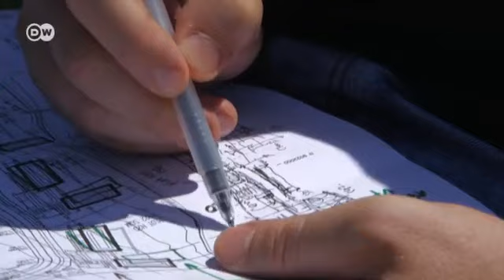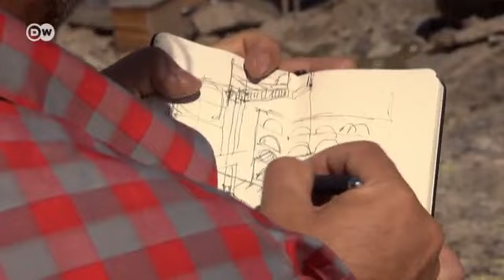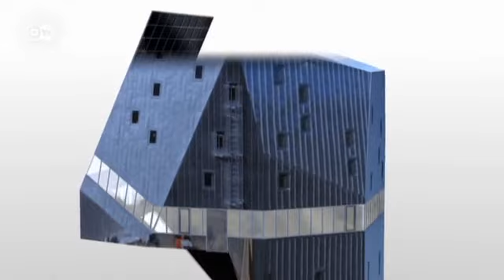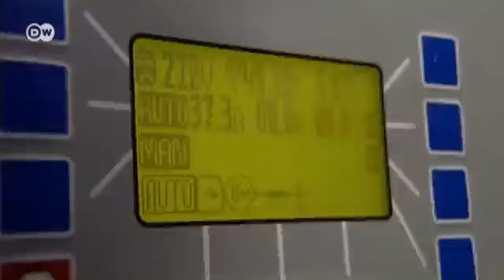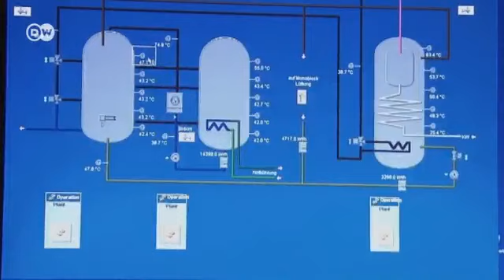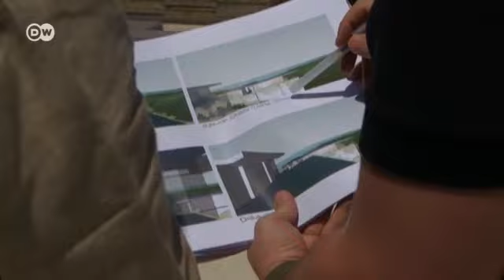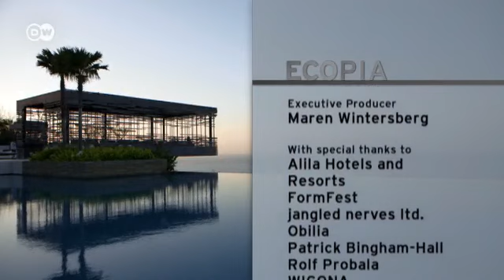Tourism Goes Green | In Focus - ECOPIA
More and more architects around the world are designing hotels that meet the demand for sustainable tourism. More and more travelers are considering environmental friendliness when they book hotel rooms or lodgings - sometimes this is even the most important aspect. These changes in attitudes are undeniable, and the travel industry is responding. But what does the industry understand by "sustainable"?